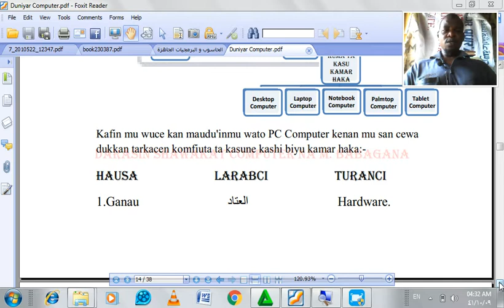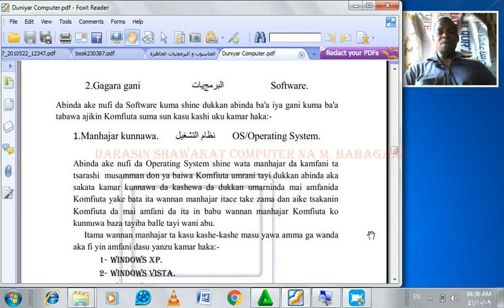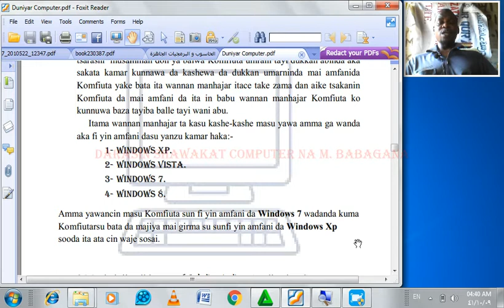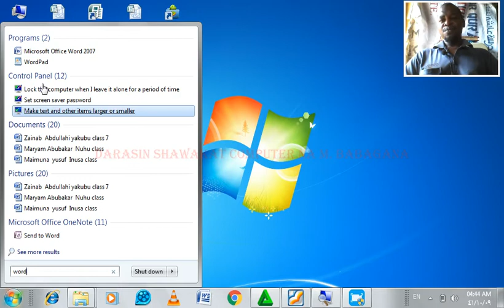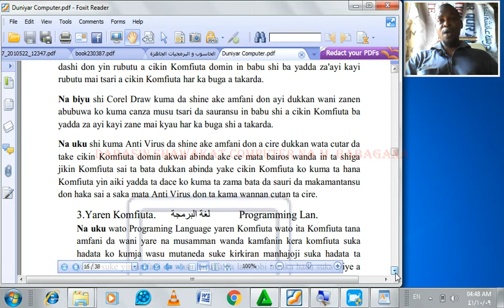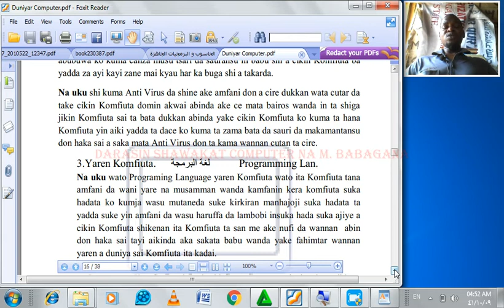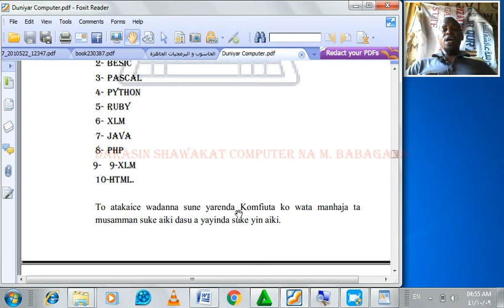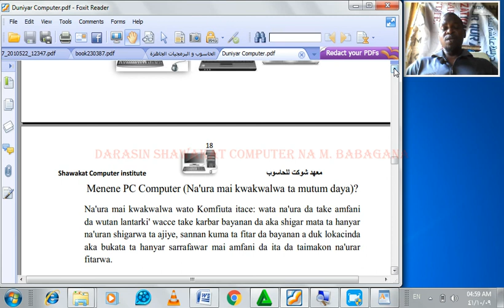Computer na 6